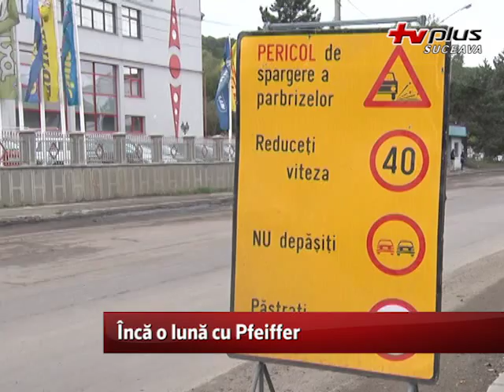Încă o lună cu Pfeiffer